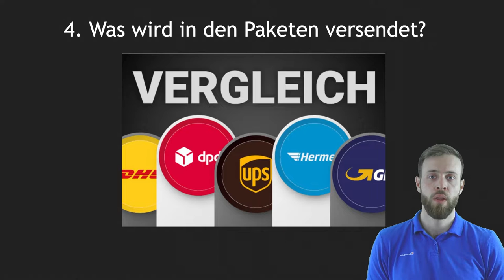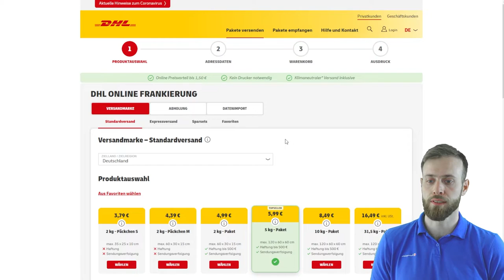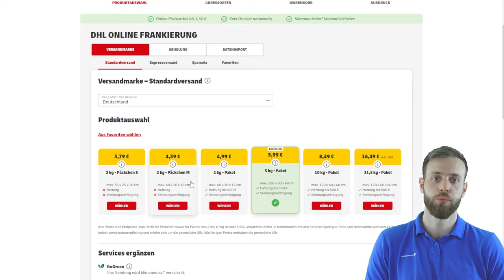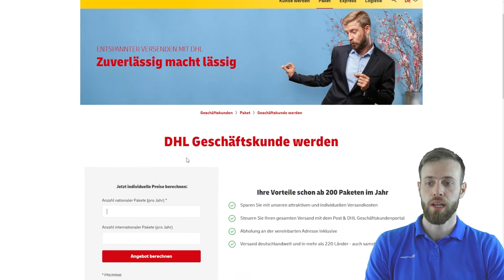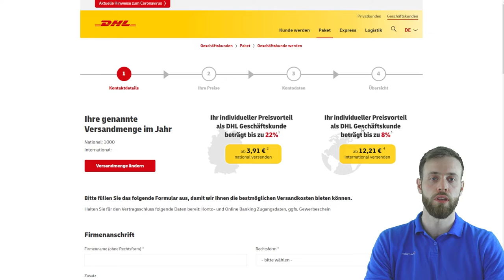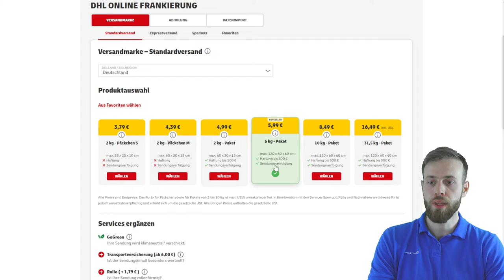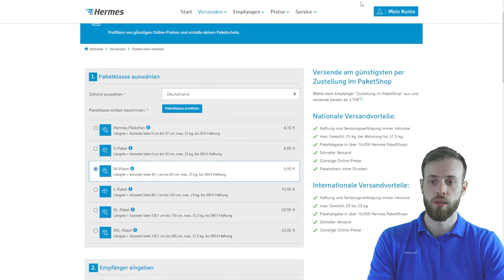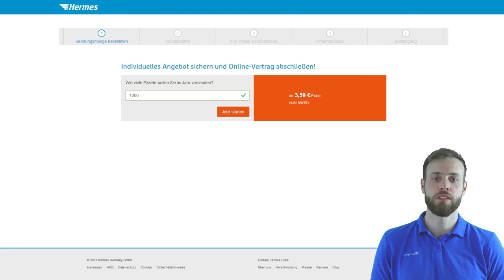Versand mit DHL oder Hermes - Der Vergleich als Privatkunde oder Geschäftskunde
Du bist Händler/Wiederverkäufer oder Reseller?

Dann solltest du bei der Auswahl eines Versanddienstleisters unbedingt darauf achten.

1. Wohin versende ich meine Pakete? (Ausland, Inseln ...)
2. Wie viele Pakete versende ich pro Jahr?
3. Wie groß und wie schwer sind meine Pakete?
4. Welche Produkte will ich versenden? (FSK 18, Zusatzversicherung...)
5. Welche Serviceleistungen sind mir wichtig? (Versandzeit, Express, Packstation...)

In diesem Video mache ich einen Vergleich für die Versanddienstleister DHL & HERMES und zeige dir, ab wann es sich lohnt ein Geschäftskunde zu werden.